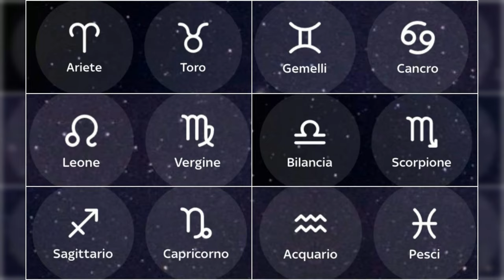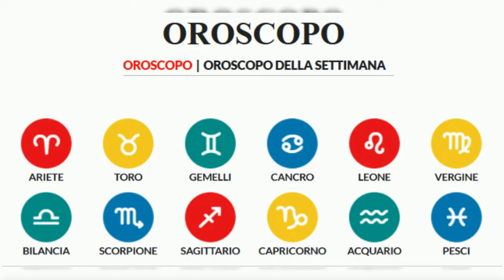SETTIMANA DI FORTUNA PER I SEGNI DI TERRA: TORO, VERGINE E CAPRICORNO.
L'oroscopo della prossima settimana, dal 19 al 25 agosto, rivela numerosi cambiamenti in vista per ogni segno zodiacale, sia in ambito amoroso che lavorativo. I segni più fortunati saranno quelli di terra: Toro, Vergine e Capricorno. Per gli Ariete, la settimana sarà impegnativa ma arriveranno novità che daranno una svolta alla carriera. Il Toro avrà sentimenti instabili ma un periodo sereno in amore. I Gemelli inizieranno la settimana con il piede giusto, mentre i Cancro dovranno fare attenzione ai passi nel lavoro.

Il Leone vivrà alti e bassi in amore, con delusioni passate e momenti sereni nel lavoro. La Vergine sarà spinta da Venere a provare nuove emozioni, ma con la paura di sbagliare sempre dietro l'angolo. La Bilancia avrà ottime novità in amore e opportunità da cogliere sul lavoro. Lo Scorpione vedrà il rapporto con il partner diventare sempre più forte, mentre il Sagittario dovrà fare attenzione alla gelosia che mette a rischio il rapporto.

Il Capricorno vivrà un momento di estrema carica con l'arrivo del Sole in Vergine, mentre l'Acquario affronterà la settimana con serenità. I Pesci dovranno prendere una decisione difficile ma il lavoro offrirà buone opportunità. In generale, la prossima settimana sarà caratterizzata da cambiamenti e opportunità per tutti i segni zodiacali.